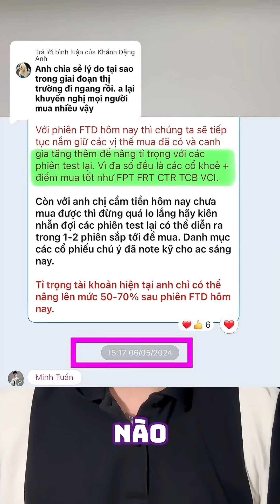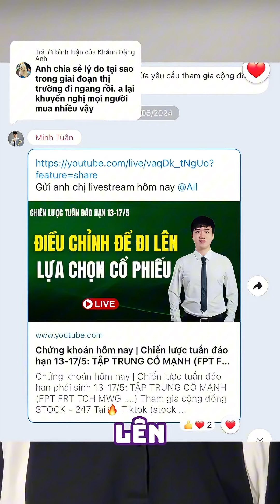Lý mua khuyên nghị mọi người mua cổ phiếu giai đoạn vừa qua